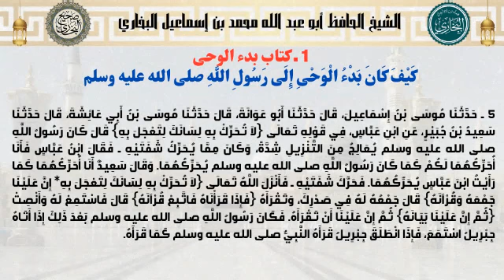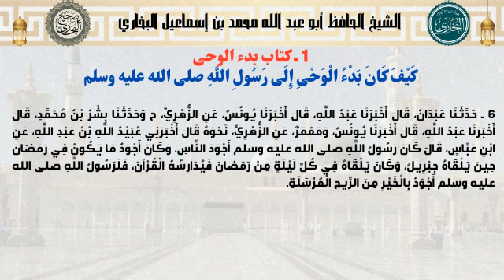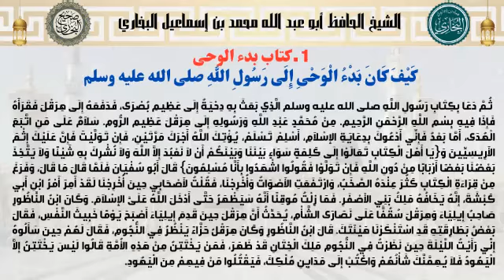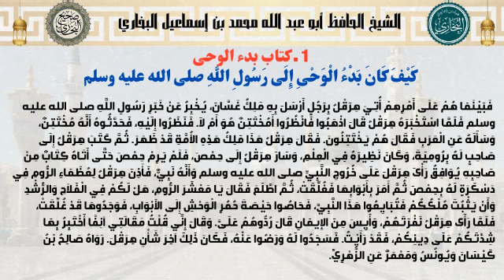1 - كتاب بدء الوحي من صحيح البخاري - قراءة صوت وصورة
السيرة الذاتية :
محمد بن إسماعيل بن إبراهيم بن المغيرة البخاري
(194 هـ–256 هـ)
أبو عبد الله محمد بن إسماعيل البخاري (13 شوال 194 هـ - 1 شوال 256 هـ) / (20 يوليو 810 م - 1 سبتمبر 870 م). أحد كبار الحفّاظ الفقهاء و من أهم علماء الحديث وعلوم الرجال والجرح والتعديل والعلل عند أهل السنة والجماعة، له مصنّفات كثيرة أبرزها كتاب الجامع الصحيح، المشهور باسم صحيح البخاري، الذي يعتبر أوثق الكتب الستة الصحاح والذي أجمع علماء أهل السنة والجماعة أنه أصح الكتب بعد القرآن الكريم.

نبذة تعريفية مختصرة بكتاب صحيح البخاري

• اسم صحيح البخاري هو: "الجامع الصَّحيح المسنَد مِن حديث رسول الله صلى الله عليه وسلم وسننه وأيَّامه"، ينظر: مقدِّمة ابن الصلاح في علوم الحديث (1/ 26)، وفتح الباري؛ لابن حجر (1/ 8).
• وقد اعتنى الإمامُ البخاري رحمه الله في تأليفه للجامع الصَّحيح عنايةً بالغة، قال البخاري رحمه الله: "صنَّفتُ الجامعَ من ستمائة ألف حديث في ست عشرة سنة، وجعلتُه حجَّةً فيما بيني وبين الله"، ينظر: تاريخ الإسلام؛ للذَّهبي (6/ 147).
• وعدد أحاديث صحيح البخاري (2500) حديث تقريبًا بدون تكرار، وعدد أحاديثه مع التكرار (7563).
• وقد رتَّب البخاريُّ صحيحَه ترتيبًا عَجيبًا في كُتب متنوعة تندرج تحتها أبوابٌ كثيرة، وعدد الكتب التي عقدها البخاريُّ في صحيحه (97) كتابًا، بدأها بكتاب بَدْء الوحي، فكتاب الإيمان، فكتاب العلم، ثمَّ كتب العبادات من الوضوء والغُسل... إلخ، وتناوَل في تلك الكتب سائرَ أحكام الشرع العملية والاعتقادية، ومن الكتب التي عقدها: كتاب تفسير القرآن، وكتاب فضائل القرآن، وكتاب الأدب، وكتاب الدعوات، وكتاب الرِّقاق، وممَّا ذكره كتاب أحاديث الأنبياء، وكتاب المناقب، وكتاب أصحاب النبي صلى الله عليه وسلم، وضمنه: باب مناقب علي بن أبي طالب القرشي الهاشمي أبي الحسَن رضي الله عنه، وباب مناقب قرابة رسول الله صلى الله عليه وسلم، وباب مناقب الحَسَن والحسين رضي الله عنهما، وباب مناقب فاطمة عليها السلام، وعقَد كتاب المغازي لذِكر سيرة النبي صلى الله عليه وسلم وغزواته، ثمَّ ذكَر أخيرًا: كتاب الفِتَن، وكتاب الأحكام، وكتاب التَّمَنِّي، وكتاب أخبار الآحاد، وكتاب الاعتصام بالكتاب والسنَّة، وختم كتابَه بكتاب التوحيد.
• وكل كتاب في صحيح البخاري يتضمَّن أبوابًا يَذكر فيها البخاري بعضَ الآيات المناسِبة للباب، ويروي في كلِّ باب عددًا من الأحاديث بإسناده، ويكرِّر غالبًا الحديثَ الواحد في أكثر من باب؛ ليستخرج منه بعضَ الأحكام الفقهية وبعضَ الفوائد المستنبَطة؛ ولذلك قال العلماء: فِقهُ البخاري في تَراجِمه؛ أي: في الأبواب التي عقَدها في صحيحه؛ فهي تدلُّ على فِقْهه وحُسْنِ استنباطه، وقد يَذكر البخاريُّ في بعض الأبواب أقوالًا لبعض الصحابة والتابعين.